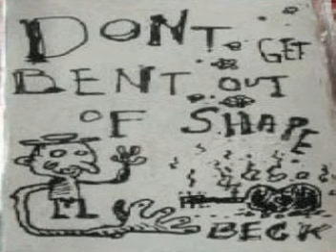Beck - That Highway Won't Get You to Heaven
Don't Get Bent Out of Shape